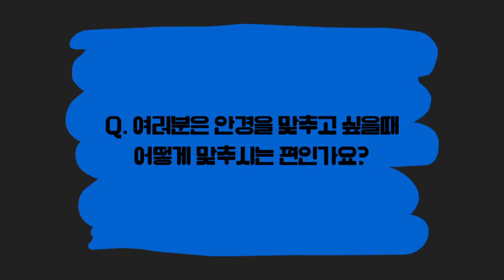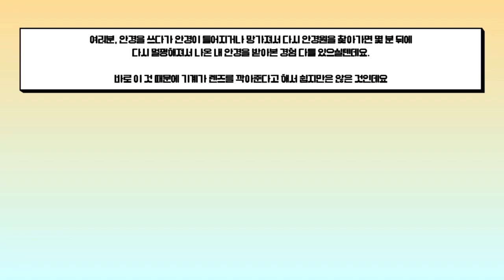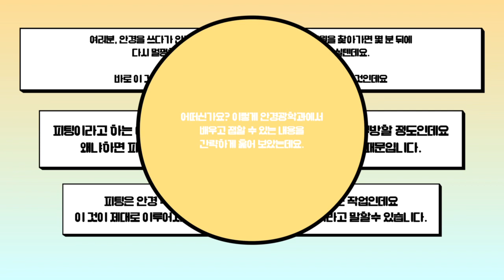[2023학과대항전]안경광학과 _안경사의 세계로